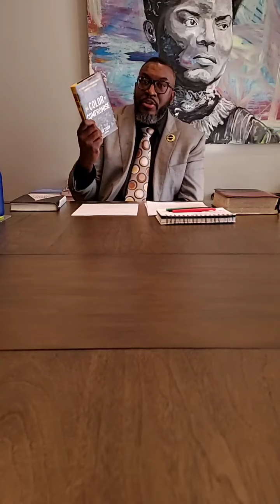💣 Sunday Dialogue The Restorative Search and Rescue part 3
Powerful Word, listen in!